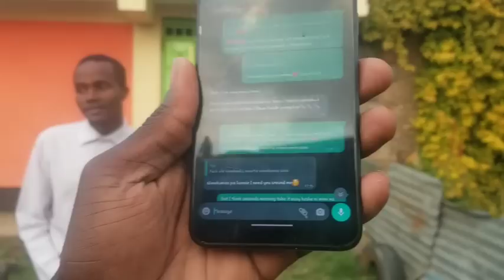Nenda uchukue mahari zako😭😭😭😭💔💔💔Unanicheat na beshte yangu😭😭😭Moses I hate you.Khalafa in 😭